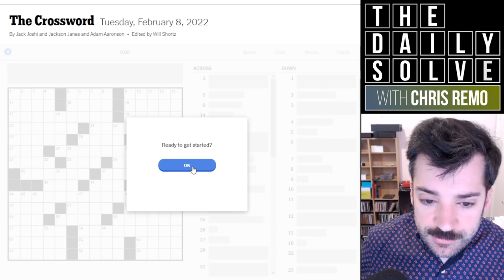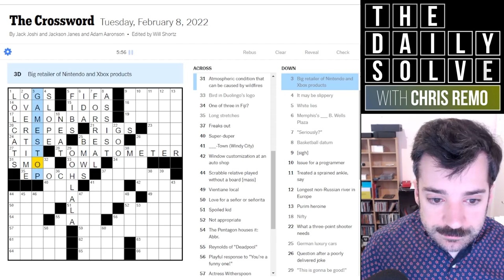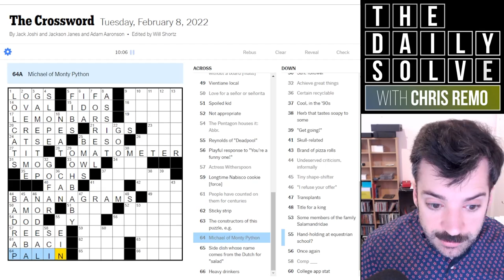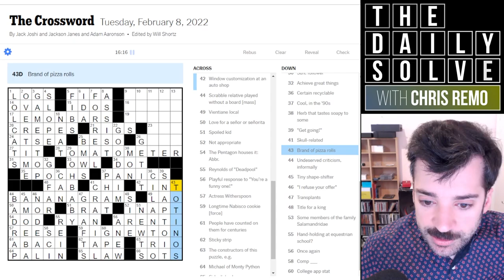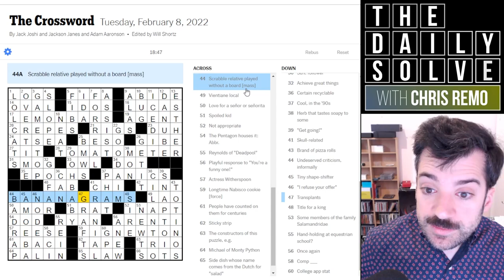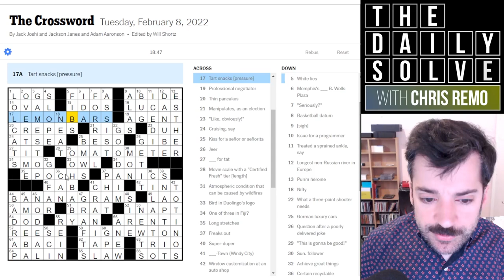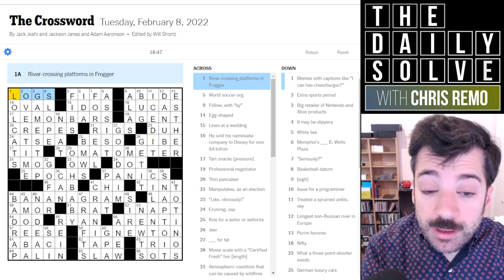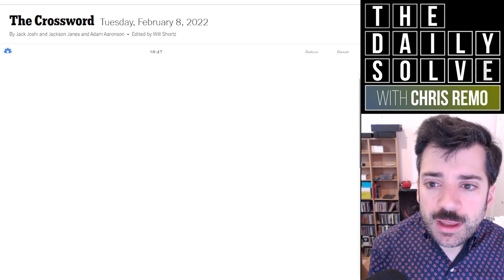A Gentle Puzzle With a "Light" Theme! - 8 February 2022 New York Times Crossword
It's another approachable crossword with a very ""gettable"" theme, mirroring yesterday's similarly gentle solve. Join me to start off your Tuesday!

This is the New York Times crossword puzzle for Tuesday, 8 February 2022:

00:00 Introduction
01:37 Today's solve
21:30 Puzzle recap
24:16 Yesterday's clues
25:28 Epilogue